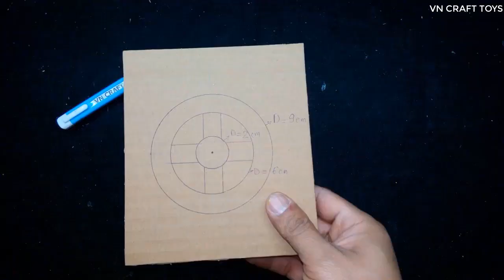How to Make Safe with Combination Lock from Cardboard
This video we share How to Make Safe with Combination Lock from Cardboard
Hope you success and have funny time!